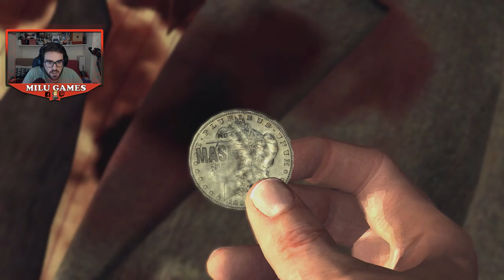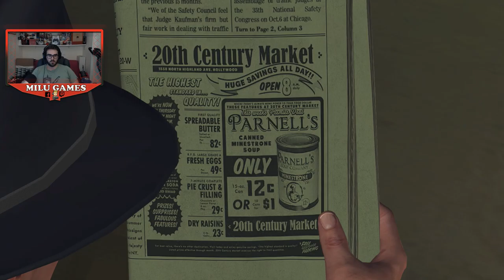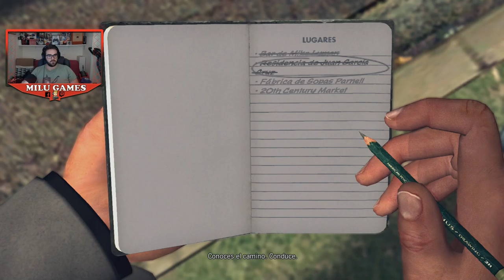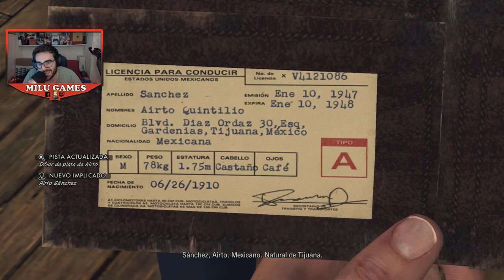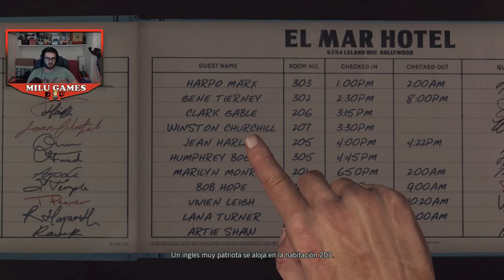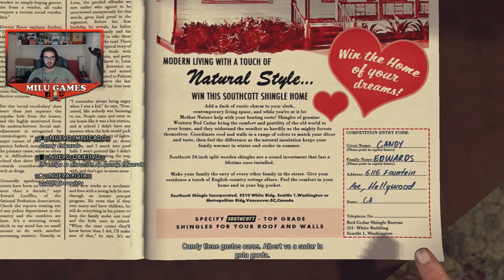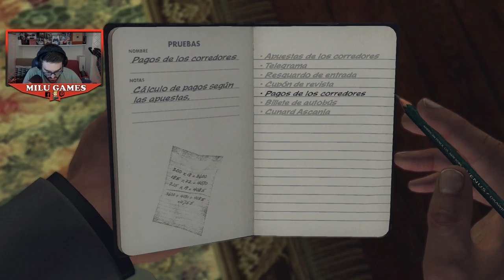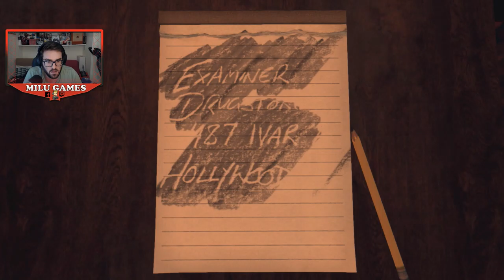🤙🏻❤️ L.A. NOIRE MONTON DE HIERBA Y GOLPE